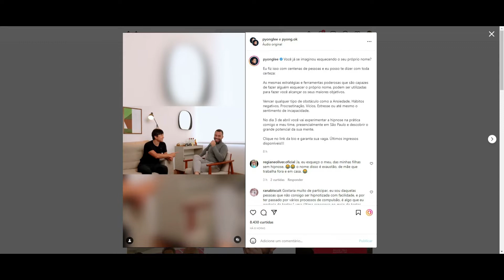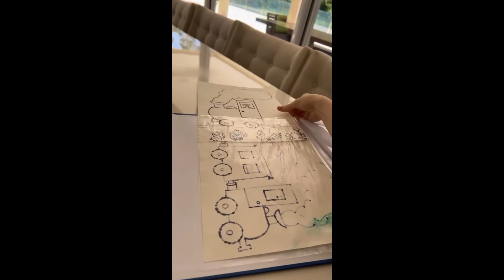STORIES DO PYONG LEE E DA SAMMY 30/03/2022